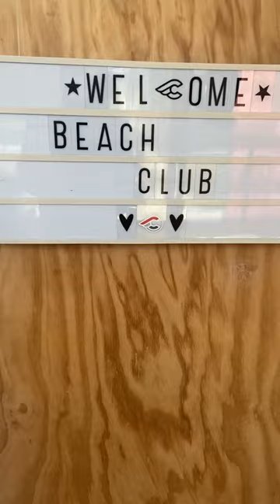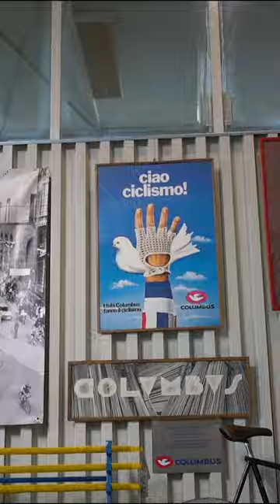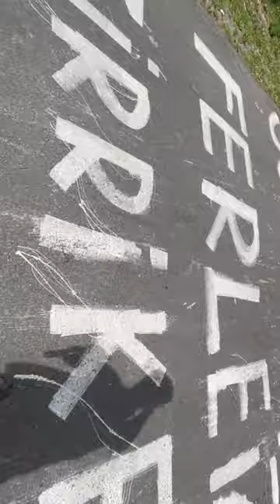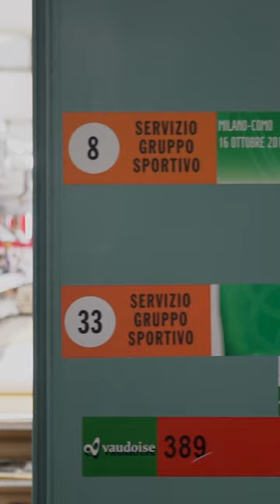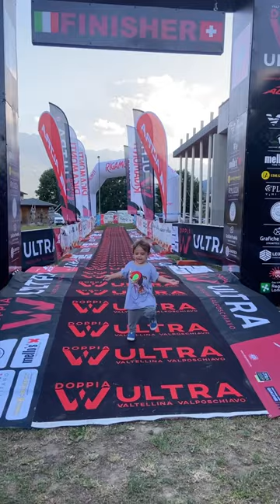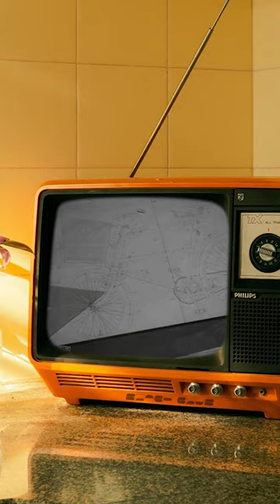Ciao From Italia! - Team Dream introducing euroVACAY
Ciao Ciao!

It was a trip to Italy chasing the Giro d'Italia that inspired Team Dream back in 2012. In the summer of 2022 we brought our story full circle and made a return trip. We spent two months reconnecting to the passion that inspired the birth of our brand.

This vacay video commemorates Team Dream's 10 year anniversary and celebrates the passion that continues to motivate us, all these years later. We maybe a long way from selling kit out of Sean's old van, but we're nothing special. We are still some regular ass people flying coach, staying in cheap motels, and living our best lives. We do this 100% out of love. No loans, no parent company, no investors. To all of you who buy and support Team Dream or any one of our sister brands (Cub House, Ringtail, Beach Club) you are supporting small family owned business that is run by friends. We exist because you allow us to exist and hopefully we make you proud!

Special thanks to :
The Radavist
Columbus
Campagnolo